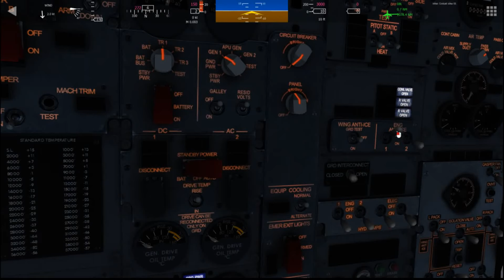AeroflyFS2021 # 737 Departure from Miami